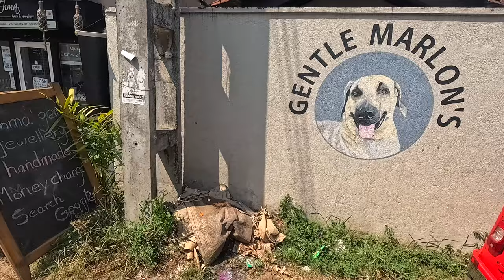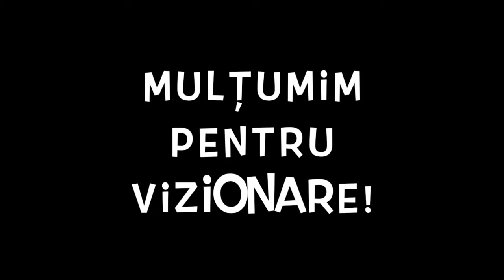🇱🇰 Cel mai bun loc de făcut baie în Sri Lanka. Turtle Beach, plaja cu broaște țestoase mari 🇱🇰